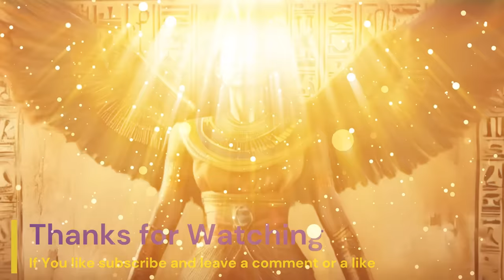The Power Of Peace, Harmony, And Prosperity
Under The Watchful Eye Of Isis, The Great Mother immerse yourself in the serene and mystical sounds of my latest ambient music track, inspired by Isis, the Great Mother. This meditative composition blends ethereal soundscapes and soothing melodies to create a tranquil atmosphere perfect for relaxation, meditation, and inner peace. Let the divine energy of Isis guide you to a state of calm and harmony.

Enjoy Peaceful Ambient Loop Music.

Chill Meditation Music.